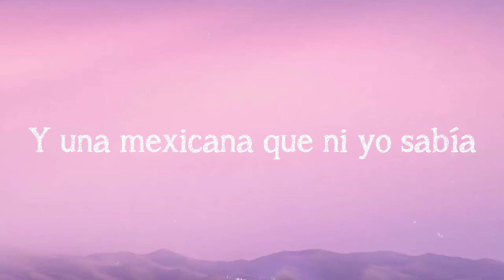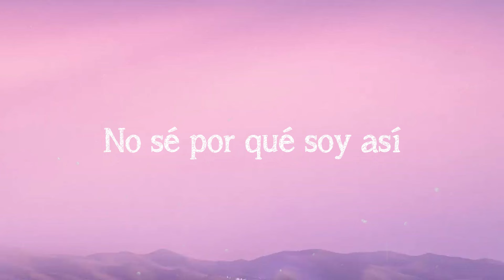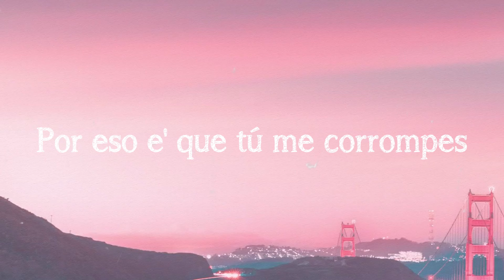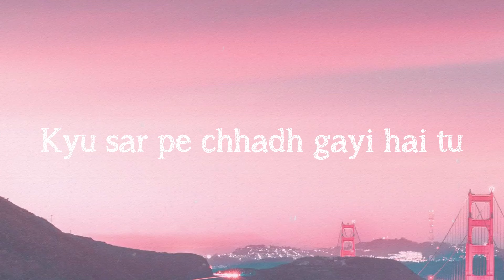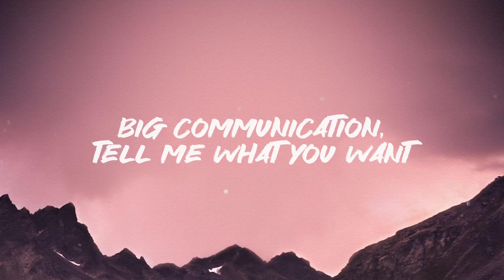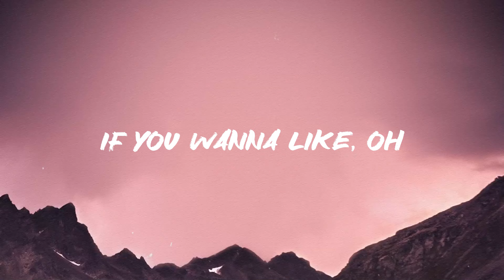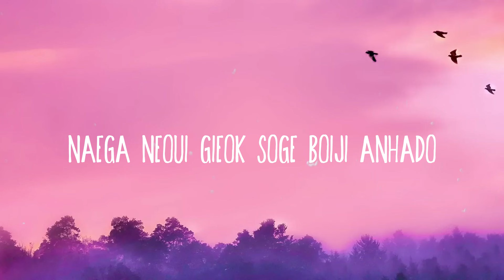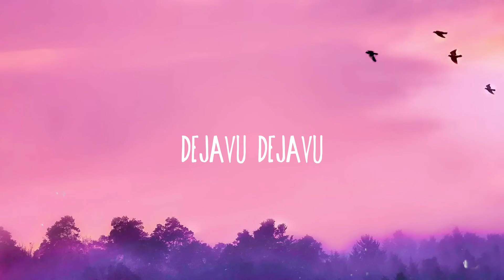Tití Me Preguntó - Bad Bunny [Lyrics Video] 💸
Tití Me Preguntó - Bad Bunny [Lyrics Video] 💸 del  Ey Tití me preguntó
  Muchas novia'
  Say Cheese
  Quisiera mudarme
  Say Cheese
  Uno nuevo uno nuevo uno nuevo uno nuevo